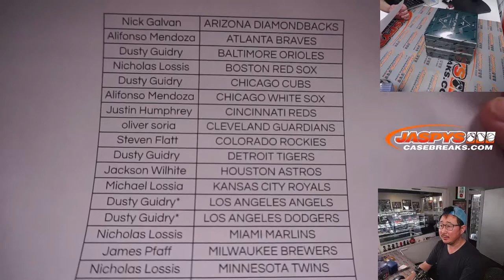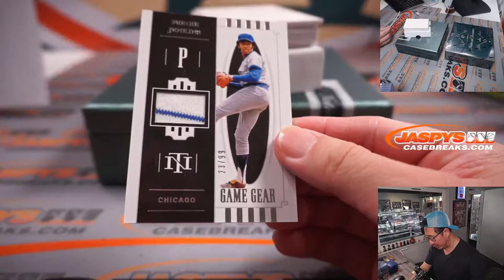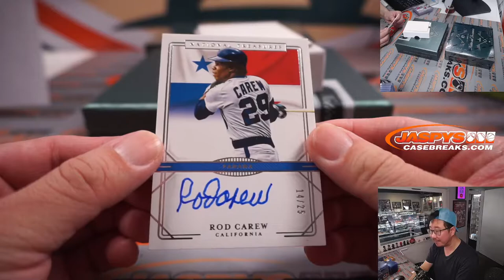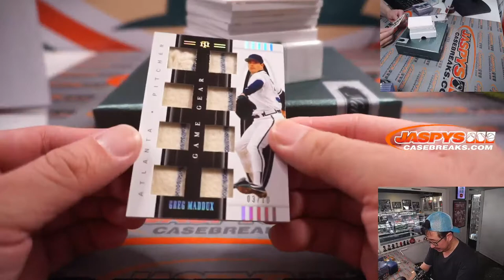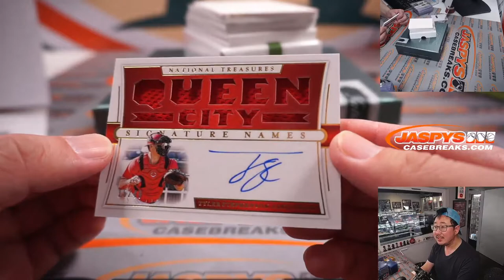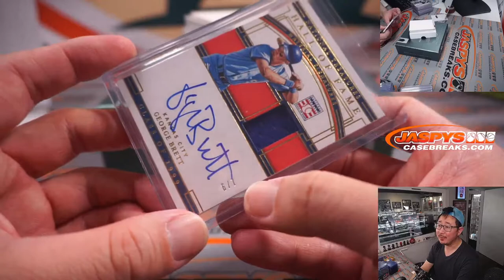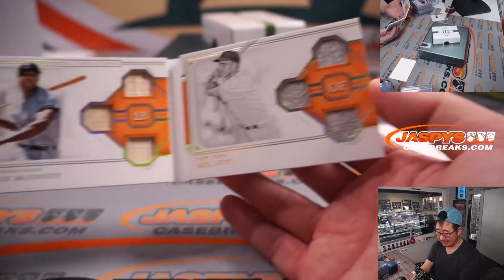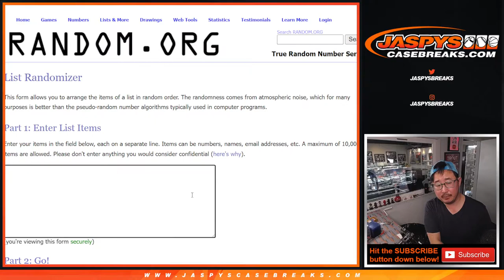W, 03.23.22 ~ 2021 PANINI NATIONAL TREASURES BASEBALL 2-BOX 1/2 CASE BREAK #16 *PYT*